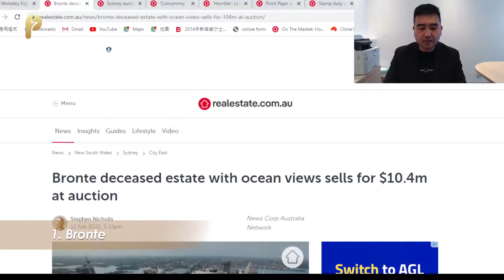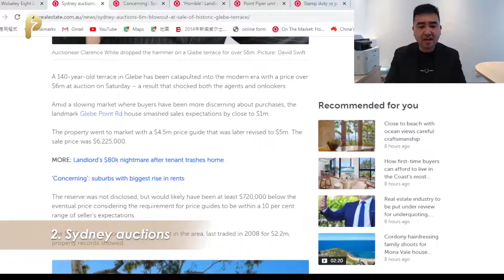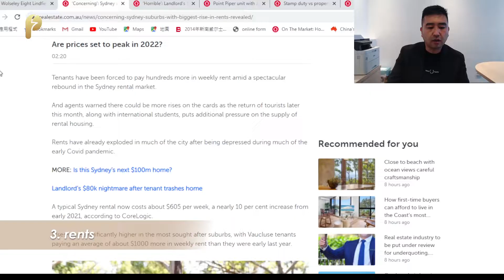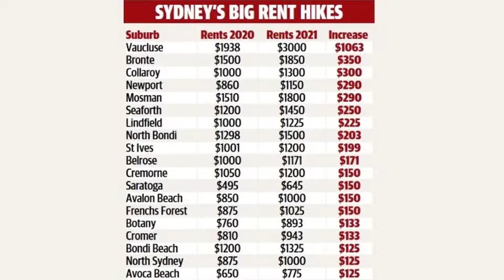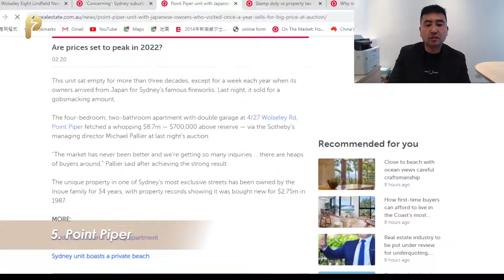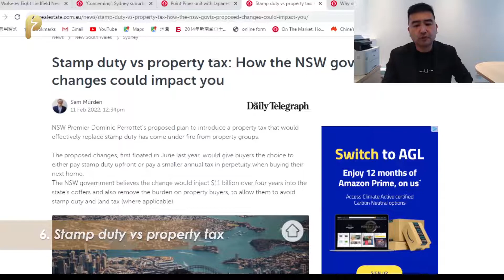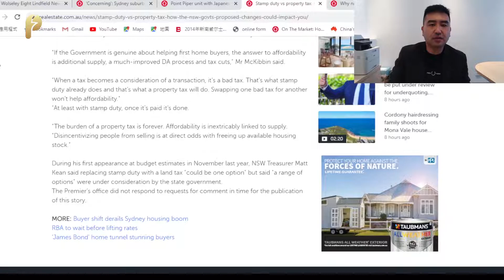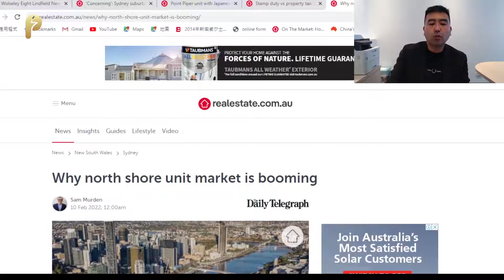News Plus 14/02/2022 Sydney suburbs with biggest rise in rents revealed